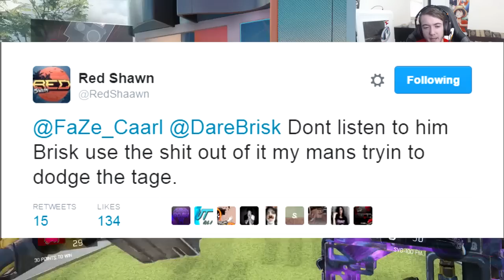THERE IS NO WAY HE HIT THAT TRICKSHOT ON ME!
Like the video and you will hit me with a billcam too